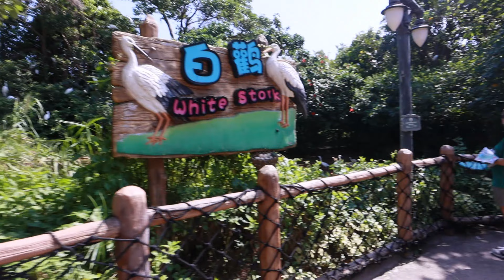親子好去處 |長隆海洋王國 |珠海 |主題樂園|有咩好玩|海洋生物|鯨鯊 |PART TWO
我地今次珠海長隆第二個主題樂園盲係海洋王國 ,我地緊係帶果皮仔去玩埋啦
今次睇下我地玩盡海洋王國啦,睇埋個PART TWO 啦